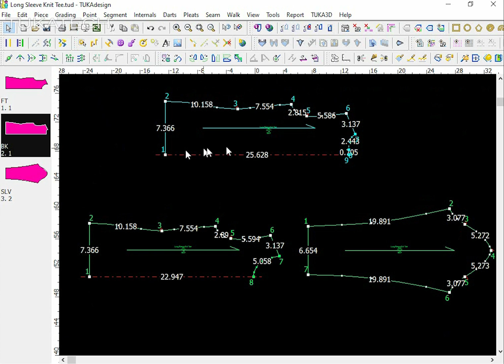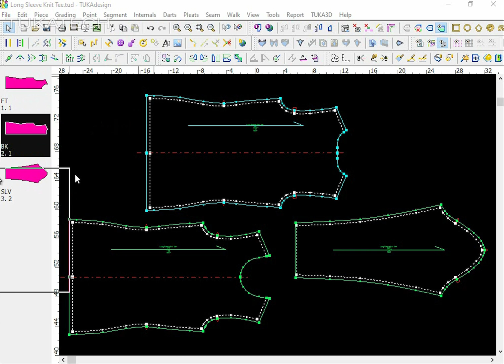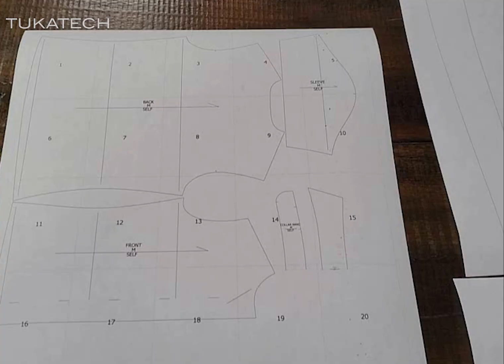Home Printing | TUKAcad Feature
Print out your TUKAcad patterns on your home printer. Arrange your work area to conserve paper, and to see as much detail about the patterns as you wish. Print out on regular 8.5x11 inch paper, tape according to the match points, cut out the pieces, and get to sewing!